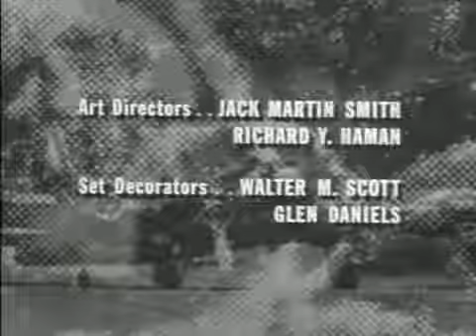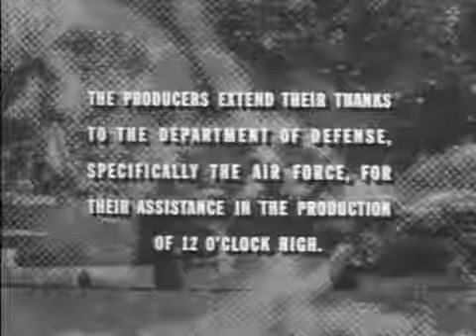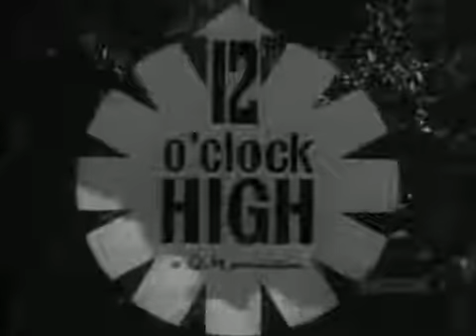Twelve O'Clock High : S1E05 Climate of Doubt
Twelve O'Clock High is an American drama series set in World War II. This TV series originally broadcast on ABC-TV for two-and-one-half TV Ss from .

The videos in my playlists are uploaded by many wonderful people who take a lot of time and effort to make these videos available for us to enjoy. Please let .